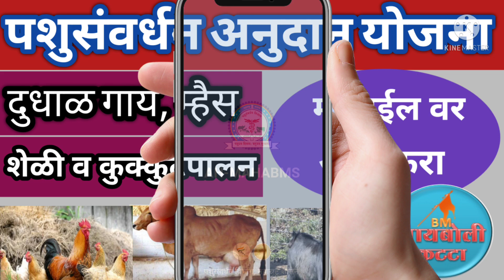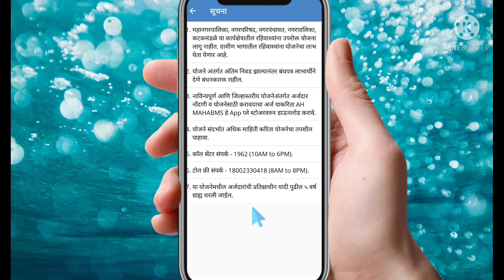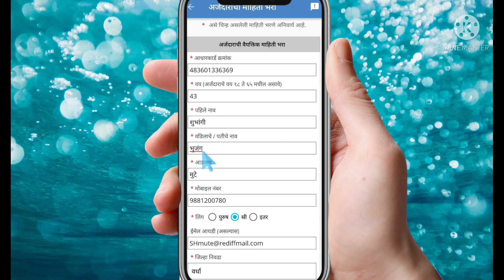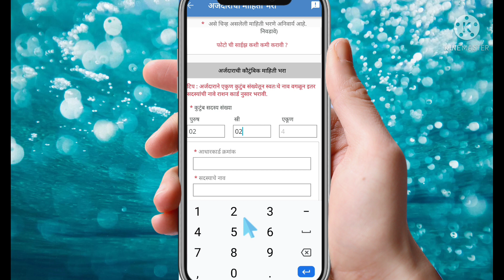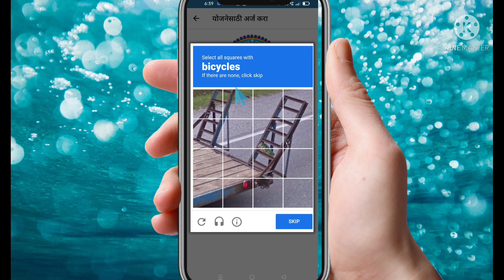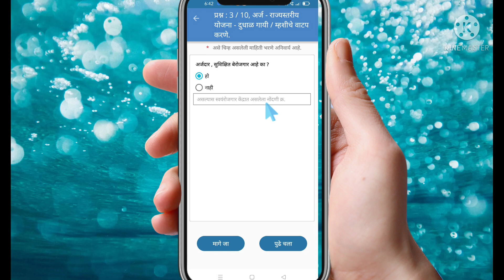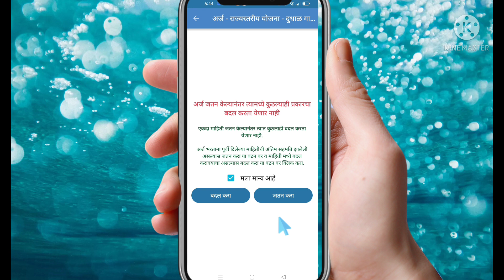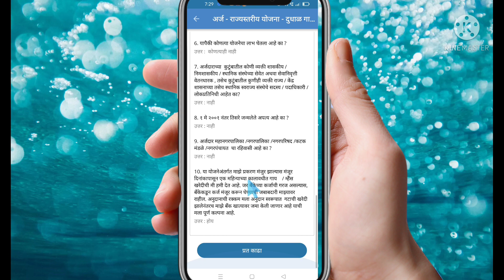ऑनलाईन फॉर्म🔴 शेळी, मेंढी गट वाटप, गाय, म्हैस वाटप, कुक्कूटपालन सर्व 7 योजना| Sheli Palan Gai Mhashi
@maybolikatta ऑनलाईन फॉर्म🔴 शेळी, मेंढी गट वाटप, गाय, म्हैस वाटप, कुक्कूटपालन सर्व 7 योजना| Sheli Palan Gai Mhashi
उद्बोधनात्मक गप्पा, तांत्रिक ज्ञान मराठी भाषेतून उपलब्ध करून देणे, कथा कथन या माध्यमातून  लोकांचे मनोरंजन सोबत उद्बोधन करणे, महत्वपूर्ण भाषणे उपलब्ध करून देणे, जीवन विषयक घडामोडी वर भाष्य करणे हे मायबोली कट्टा चे उदिष्
Motivational Video
Marathi Katha Kathan
Technical Information in Marathi